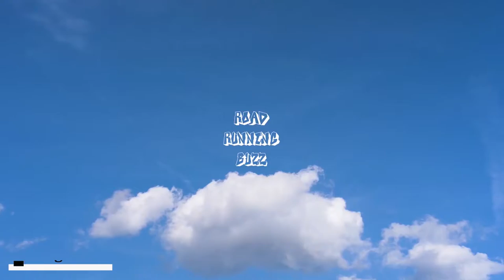POP 2021 | BEAT FOR SALE